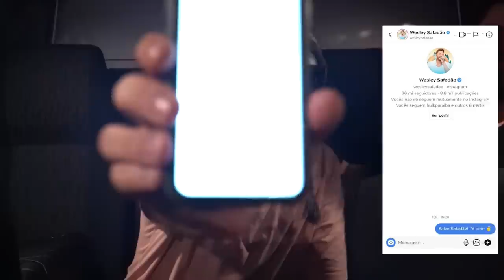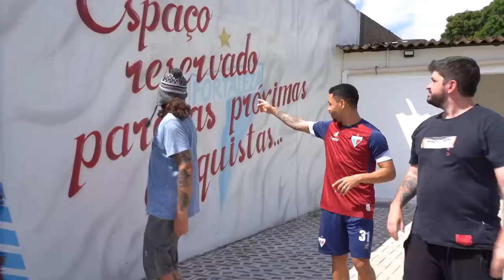INSANO: PIKACHU E HOMEM MAU APRESENTAM FORTALEZA!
Insano: foi assim que começou o segundo vlog do Camisa 21 em Fortaleza! E pra relaxar, Bolívia Zica e Magalzão Show foram à Praia de Iracema com o Homem Mau do Trem Bala, onde teve pesca e muito futebol! Fechando a trip, Yago Pikachu apresentou o CT do Leão do Pici, falou sobre seleção brasileira e também da expectativa do time para a temporada de 2022. Tá no ar, chega mais!